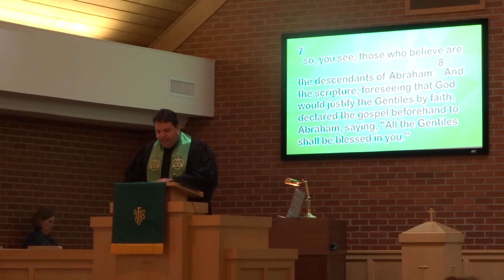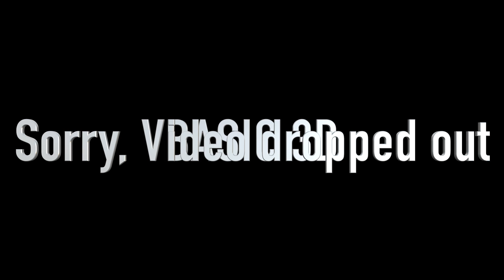7-23-2017 Emmanuel UCC Sermon "Law vs Faith"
Pastor Jeremy Mann delivers his sermon "Law vs Faith" at Emmanuel UCC in Bluffton, OH